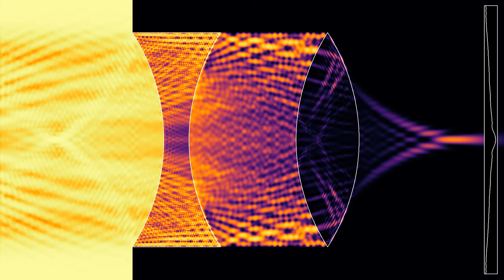Combining a biconcave and a convex lens (4K, crf 28)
This simulation combines the biconcave lens of the video with a convex lens.
The left-hand lens is called biconcave, as both sides are curving away from the center of the lens. Such a lens does not focus parallel light rays, as the linear/planar wave used here as an input would be considered in geometric optics. Instead it causes them to diverge as if they originated from a point source. Such a lens can also be used to move the image plane further away from the plane of the lens, which is why it is used to correct myopia.
In this set-up, a convex lens has been added to the right of the biconcave lens. With the geometry and index of refraction used here, the convex lens is able to focus the planar wave near a single point on the right-hand side, which can be used as image plane.
Wave height: 0:00
Averaged wave energy (log scale): 1:48
In the first part, the color hue shows the wave height. In the second part, it shows the wave energy, averaged from the beginning of the simulation, on a logarithmic scale. There are periodic boundary conditions between the top and lower boundaries, an oscillating boundary condition on the left, and an absorbing one on the right.